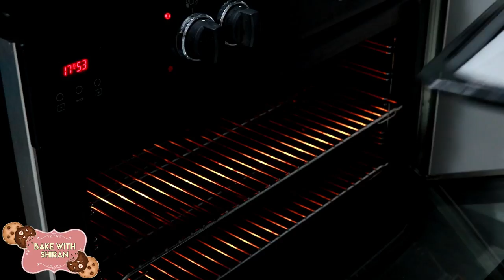איך מכינים עוגיות מזל | ספיישל יום האהבה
עוגיות מזל קראנצ׳יות ומדליקות עם משחק בין בני הזוג💃🏻❤️😛

לייק אם אהבתם את הסרטון ולא לשכוח להרשם לערוץ אם אתם עדיין לא רשומים😉

מצרכים ל20 עוגיות:
2 חלבונים
קורט מלח
כוס סוכר (חד פעמי שקוף)
4 כפות שמן
כפית תמצית וניל
כוס קמח (כוס חד פעמי שקוף)

אופן ההכנה:
בקערה נשים חלבונים ומלח ונערבב עם מטרפה עד ליצירת בועות. נוסיף סוכר בהדרגה ונמשיך לערבב במרץ.
נוסיף שמן, תמצית וניל וננפה את הקמח פנימה.
נערבב עד לאיחוד המרכיבים (לא לערבב יותר מידי כדי לא לאבד את פריכות העוגייה)
נשמן נייר אפייה. נמזוג כף מהבלילה ונשטח כמה שיותר דק (שימו לב בסרטון זה כמעט שקוף)
נאפה בכל פעם עד 3 עוגיות ונקפל אותן כשהן יוצאות מהתנור. הן מתקשות מאודדד מהר לכן אופים רק 3 בכל פעם.
נכניס לתנור בערך ל7 דקות עד שהעוגייה שחומה בשוליים.
ברגע שהוצאנו את המגש מהתנור העבודה חייבת להיות מהירה. נחלץ עם מרית נשים פתק במרכז ונקפל (ראו איך בסרטון).
נצפה בשוקולד ונקשט
תהנו מלאאא ובתיאבון😛😛😛😛❤️

רעיונות לשאלות שאפשר להכניס לעוגייה:
- תספר/י לי משהו שאני עדיין לא יודע/ת עלייך
- תסתכל/י לי בעיניים במשך דקה בלי לצחוק
- מה חשבת עליי בפעם הראשונה שראית אותי
- מה הדבר שאת/ה הכי אוהב/ת אצלי
- מה הפחד הכי גדול שלך
- מה את/ה הכי אוהב/ת לאכול
- מה הרגע הכי כיפי היה לנו?
- 3 הדברים שהיית לוקח/ת לאי בודד